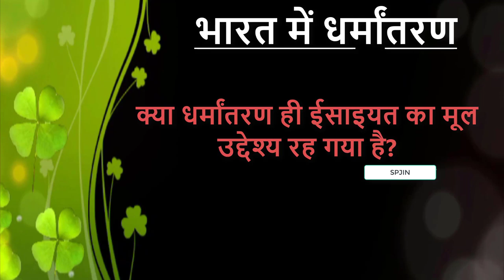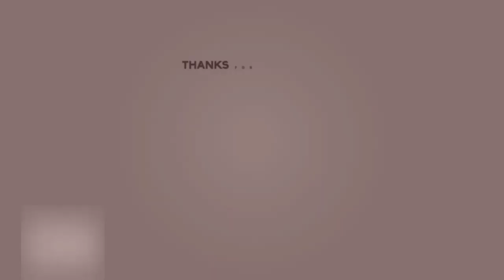भारत में धर्मांतरण का जिम्मेदार कौन ? धर्मांतरण से कैसे बचे ? || श्री राजन स्वामी जी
भारत में धर्मांतरण  || श्री राजन स्वामी जी || श्री प्राणनाथ ज्ञानपीठ, सरसावा  || How to avoid conversion
इस प्रवचन के द्वारा देश में हो रहें धर्म परिवर्तन का मुख्य कारण तथा उससे कैसे बचा जा सकता है, इस तथ्य पर प्रकाश डाला गया है |

1. कीर्तन गायन

2. माया से पार होने का उपाय-

3. विरह का वर्णन

4. वाणी चर्चा आचार्य अशोक जी

5. हम कौन हैं ?

6. कलश पंच रोशनी का ( आत्मजागृति के लिए हमें क्या करना चाहिए )

7. सुख सागर-रूहों की शोभा का सागर

8. परमात्मा का वास्तविक स्वरूप कैसा है ? ( नेपाली भाषा में )
    "जोबन जोस मुख बीड़ी छबि "